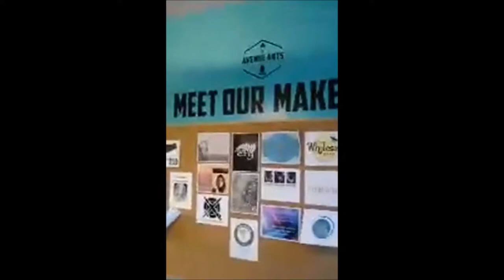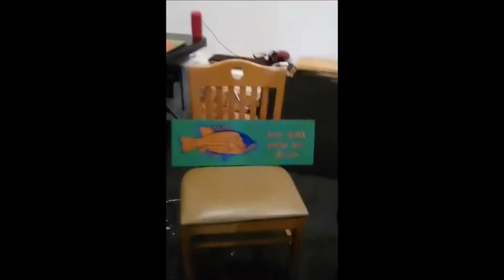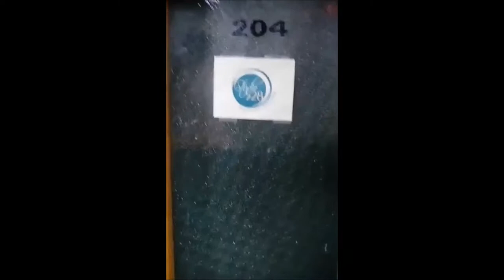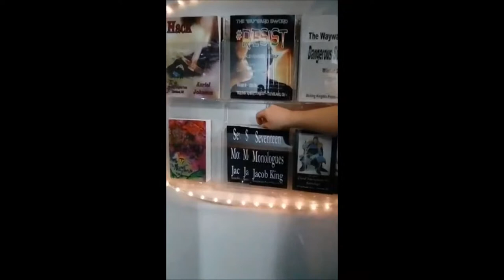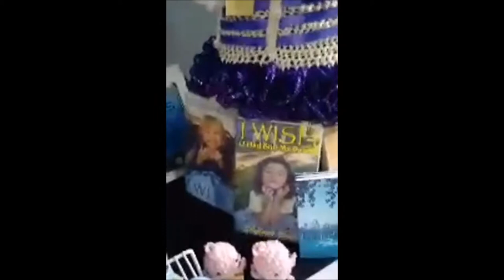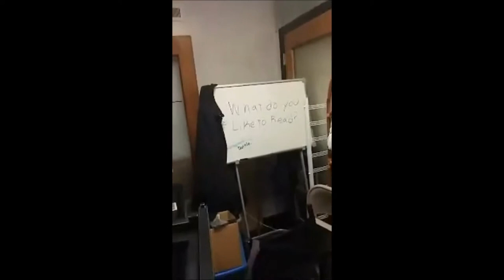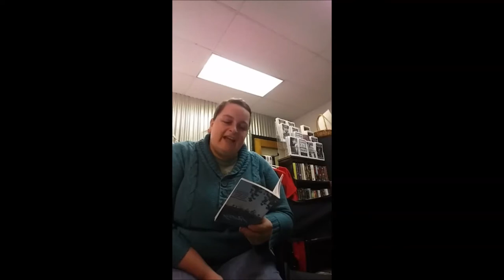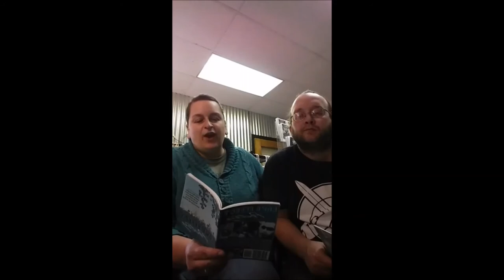Writing Knights Facebook Live 2018-03-29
Featuring: Azriel Johnson and Skylark Bruce

Venue: Avenue Arts
324 Cleveland Ave NW
Canton, OH